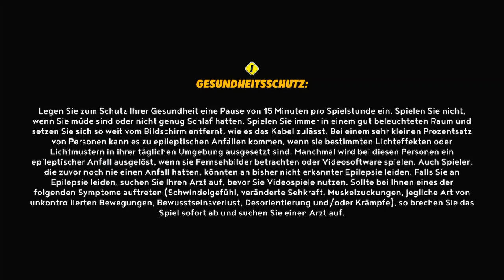Epischer Kampf: Drei Steinmasken vs. Team Hasan in Sparks of Hope!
Willkommen zu meinem Kanal! In diesem Video tauchen wir ein in die farbenfrohe und verrückte Welt von 'Mario + Rabbids: Sparks of Hope'. Begleite mich auf diesem Abenteuer, während Mario und seine Freunde erneut auf die liebenswerten, aber chaotischen Rabbids treffen.

In 'Sparks of Hope' geht es um eine mysteriöse Bedrohung, die die galaktischen Spähren des Universums erobert hat. Mario und seine ungewöhnlichen Verbündeten, einschließlich der Rabbids, machen sich auf eine epische Reise, um den Frieden wiederherzustellen. Gemeinsam stellen sie sich rundenbasierten Kämpfen, lösen knifflige Rätsel und erkunden atemberaubende Welten voller Geheimnisse und Herausforderungen.

In diesem Video werde ich dir einen detaillierten Einblick in die Spielmechanik geben. Wir werden die verschiedenen Charaktere und ihre einzigartigen Fähigkeiten kennenlernen, strategische Kämpfe analysieren und spannende Bosskämpfe erleben. Ich werde dir auch Tipps und Tricks geben, wie du das Beste aus deinem Team herausholen kannst.

Darüber hinaus werden wir uns die wunderschöne Grafik, den mitreißenden Soundtrack und die humorvolle Geschichte genauer anschauen. 'Mario + Rabbids: Sparks of Hope' verspricht eine unterhaltsame Mischung aus Action, Strategie und Spaß für Spieler jeden Alters zu sein.

Also schnall dich an und sei bereit für eine aufregende Reise in die Welt von 'Mario + Rabbids: Sparks of Hope'!

Vielen Dank fürs Zuschauen und viel Spaß!"